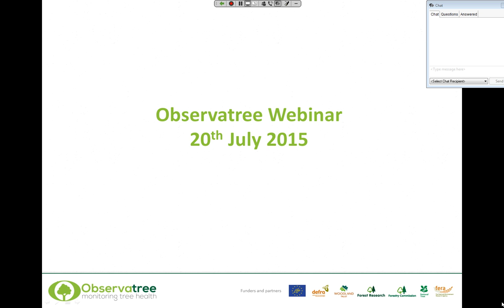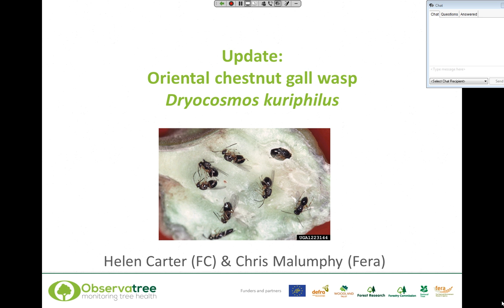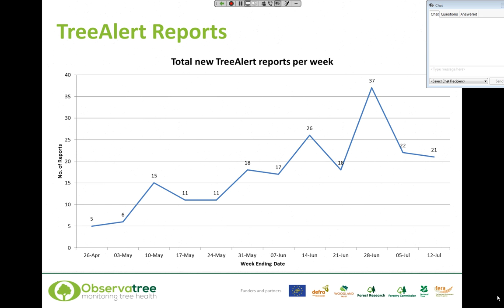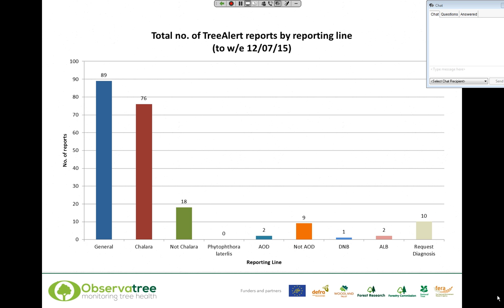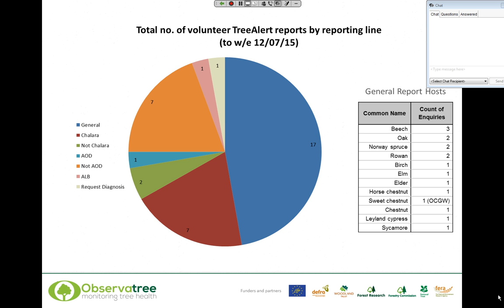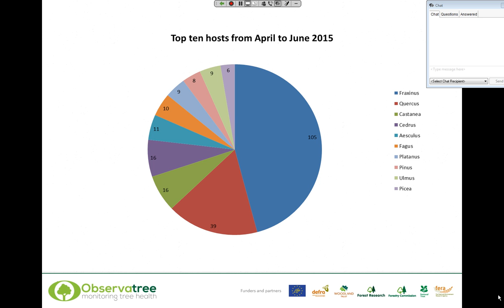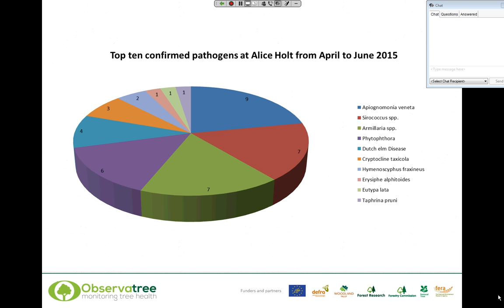Webinar 20 07 15